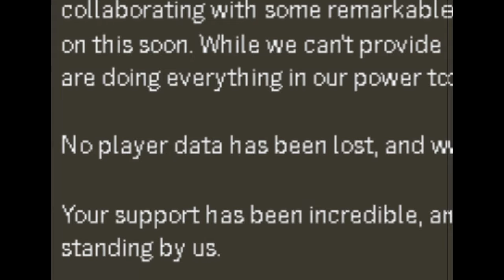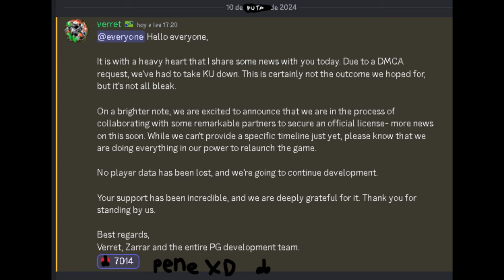[KU] KAIJU UNIVERSE ELIMINADO DE ROBLOX??? (Explicacion)